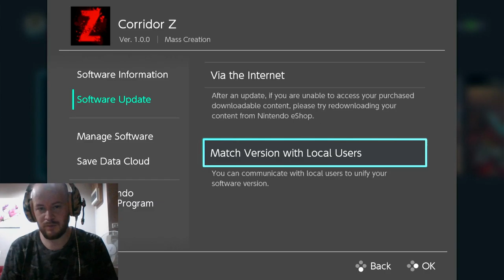Corridor Z (Nintendo Switch) 1 of 1